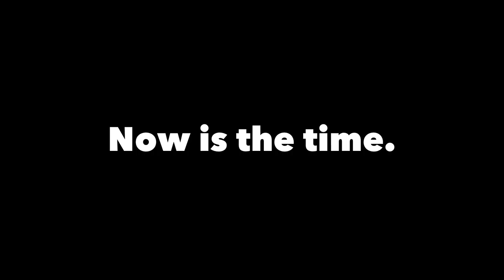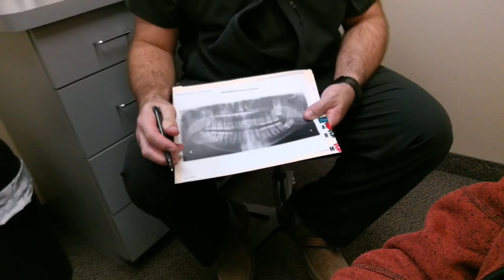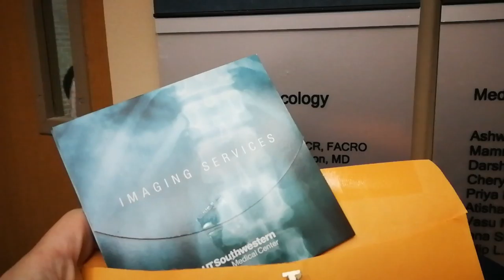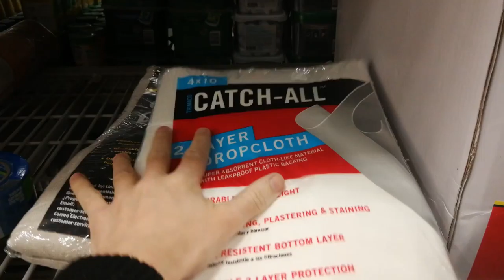Cancer treatment requires my teeth to be removed - say what?